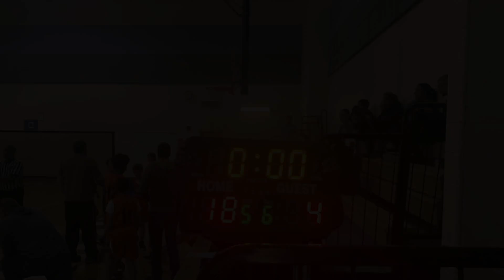Germantown vs Rockville - Bantams (5th grade & under)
I-270 Basketball League